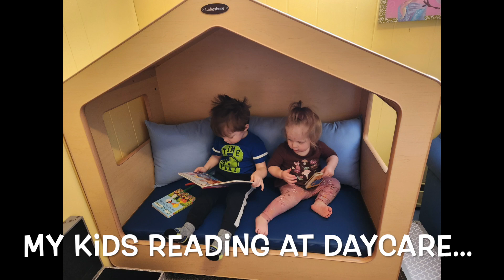day 24 of middlegrademarch || VLOG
Open me...

I'm vlogging every day in March! This vlog contains happenings from March 24, 2023.